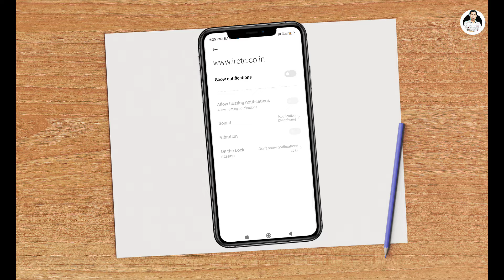How to Block Chrome Notifications 2022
How to block crome notification ( 2022 )

Hello friends welcome to my you tube channel on  Technical Ankush

दोस्तों आज के विडियो में मैंने आपको crome notification ko kaise block Karen uske   बारे me विस्तार से बताया है।

Instagram:-I'm on Instagram as @ankush_kumar_056. Install the app to follow my photos and videos.

turn off chrome notificationsgoogle chromechrome notifications stopHow to block chrome notificationshow to disable notification on google chrometurn off chrome notifications androidgoogle chrome notificationshow to disable notifications in google chromehow to disable notification on google chrome browsergoogle chrome notifications offgoogle chrome browser 2020google chrome ki notification kaise band karehow to disable google chrome notifications
hide blacklist call notification
hide blacklist call logs
blacklist notification kaise band kare
blacklist notification kaise hide kare
block call ko hide kaise karen
block call ki notification kaise band kare
block call ko hide kaise kare
block call notification off kare
block call notification kaise hide kare
how to block notification and incoming calls while playing eny games
how to block notification in free fire
game khelte time msg ko kese block kre
msg kese bande kre
how to block notification and incoming calls while playing bgmi
how to block msg in games
how to block calls and notification in bgmi
how to block notification in games
oppo a37 calling pe light band ho jati hai
oppo a37 proximity sensor not working
oppo a37 proximity sensorpankaj zapadiya
how to block android ads
block calls and notification while playing games
how to use game spece appp
bgmi khelte time notification bandh kaise kare
android device notification and calls block kaise karerealme device notification block kaise kare
pubg mobile notification block kaise kare
how to disable call and notification while playingbgmihow to block notification while playing bgmiphone notification offtechnoaryan
delete chrome browserchrome site setting
chrome browser settings
block chrom browser notificationadult notification band kaise kare
disable chrome notification
google ke dirty notification kese band kare
bekar ke massage kese band kare
notification off
google ke notification kese off kare
google notification off
chorme browser notification off
gande notification block
google ke gande notification kaise band karen
google ke bekar ke notification kaise band karen
chrome browser ke gande message kaise band karen
how to stop website notification
website notification block
how to turn off chrome browser notification
website ki notification kaise band kare
how to block site notification in chrome
how to block website notification in google chromemobile me add kaise band kare
मोबाइल क्रोम ब्राउजर की नोटिफिकेशन कैसे बंद करें
phone me add kaise band kare
stop chrome notifications in mobile
mobile me chrome ki notification kaise band karehow to stop chrome message
how to block bad websites on chrome
how to block bad sites on google chrome in hindigoogle pe websites block kaise kare
chrome notifications problem
chrome notifications off
chrome ke message kaise delete karenads block